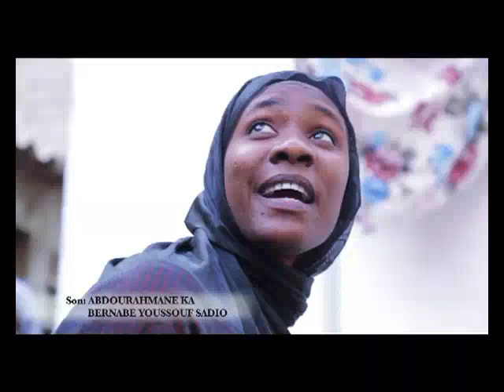Mère DIAL Episode 27 Bapteme